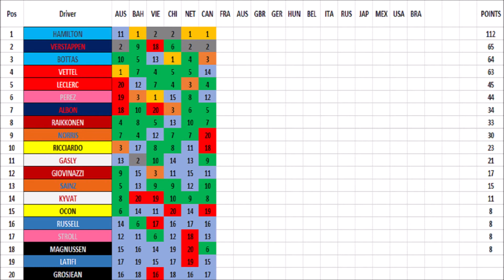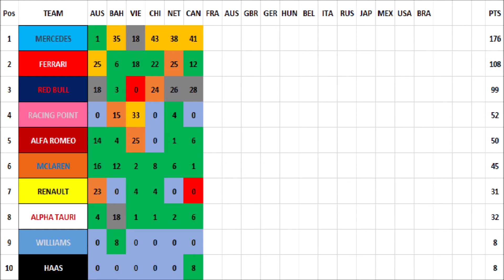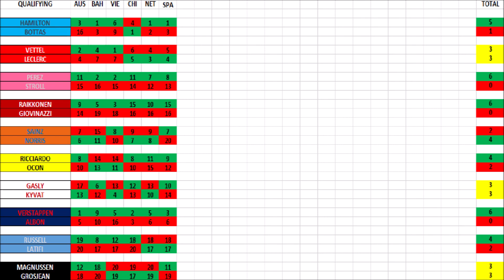F1 2020 CO-OP CAREER MODE | RACE 6 | LEADING THE RACE!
THE ONE-STOP WONDERHAAAAAS!